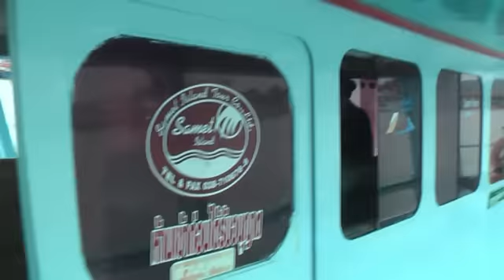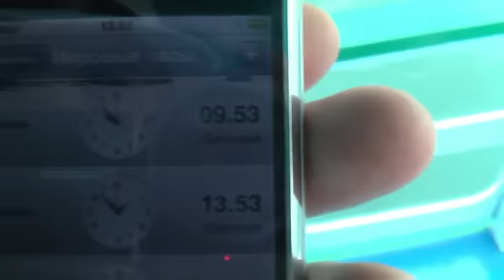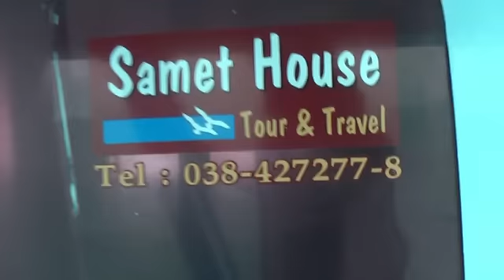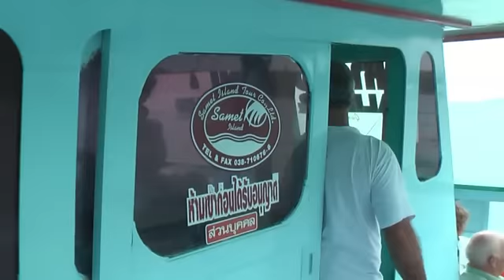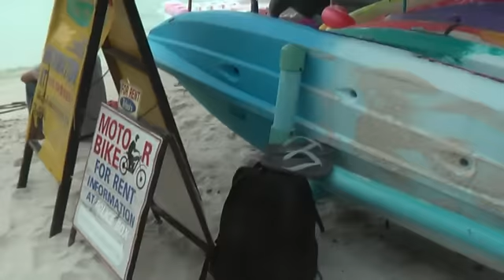ТАЙЛАНД: Плывем на остров Самед в Тайланде... Thailand